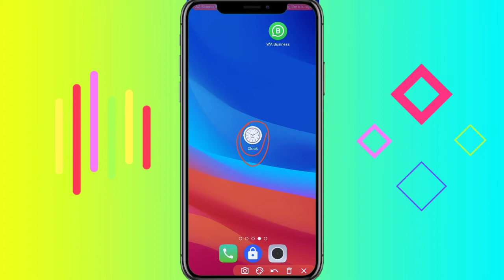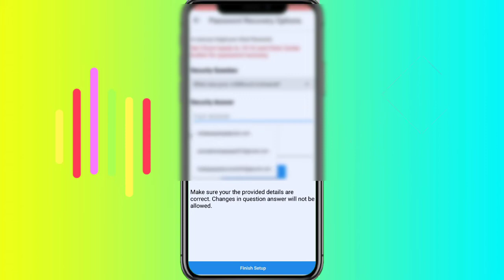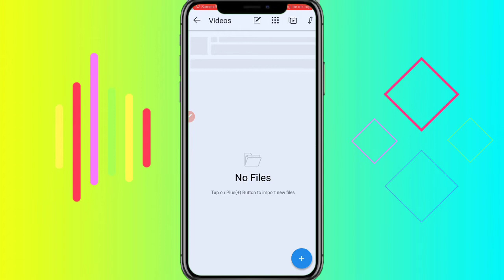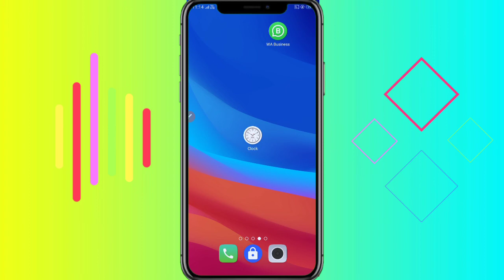ಗ್ಯಾಲರಿ ಇಮೇಜ್ ಹೈಡ್ ಕನ್ನಡದಲ್ಲಿ ಕ್ಲೋಕ್ ಲಾಕ್ ಇಮೇಜ್ clock image lock in Kannada mobile tricks in Kannada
app like :
:.   search in play store

      The way it is in this video is the same in all
 the videos I make.

         ಯೂಟ್ಯೂಬ್ ತುಂಬಾ ಜನರಿಗೆ ಜೀವನ ಕೊಟ್ಟಿದೆ ಹಾಗೆ ನಾನು ಒಬ್ಬ ಅದರಲ್ಲಿ ಜೀವನವನ್ನು ಕಟ್ಟಿಕೊಳ್ಳಬೇಕೆಂಬ ಆಸೆಯಲ್ಲಿ ಇದ್ದೇನೆ ದಯವಿಟ್ಟು ನನಗೆ ಸಪೋರ್ಟ್ ಮಾಡಿ ನಿಮ್ಮೆಲ್ಲರ ಆಶೀರ್ವಾದದಿಂದ ಮುಂದೆ ಬರಲು ಪ್ರಯತ್ನಿಸುತ್ತೇನೆ.

       ನೀವೇನಾದರೂ ಕನ್ನಡಿಗರಾಗಿದ್ದರೆ ದಯವಿಟ್ಟು ನನ್ನ ಚಲನೆಯನ್ನು ಸಬ್ಸ್ಕ್ರೈಬ್ ಮಾಡಿಕೊಳ್ಳಿ ದಯವಿಟ್ಟು.